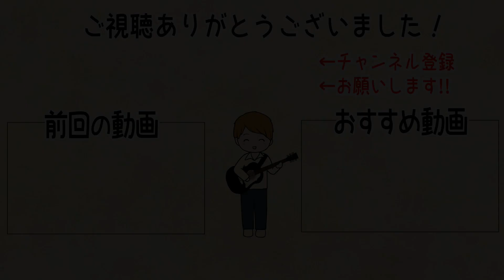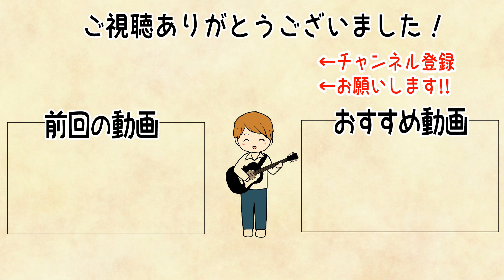【FREE THE TONE】TRI AVATAR 「TA-2H」サウンドチェック！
☆ブログにも書きました！
【FREE THE TONE】TRI AVATAR 「TA-2H」ご紹介！

ブログを引っ越しました！

ホームページができました！